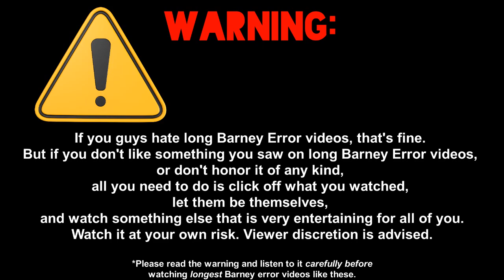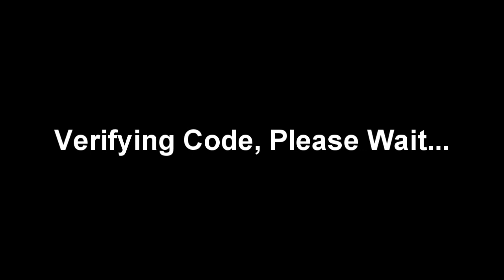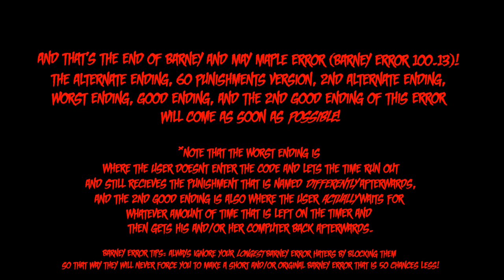Barney and May Maple Error (Barney Error 100.13) [Part 47B] {FINAL PART}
Part 47B Is Here Where It Has Scenes Like Coding Time, The Ultimate Punishment and The Red Screen of Death He Got After Not Listening To Barney and May's Advices 427 Times In a Row! The Alternate Ending Will Still Come Soon, Along With The 60 Punishments Version, 2nd Alternate Ending, Worst Ending, Good Ending, and The 2nd Good Ending of This Error!

*yea i know that part 47b really is the final part of this error.